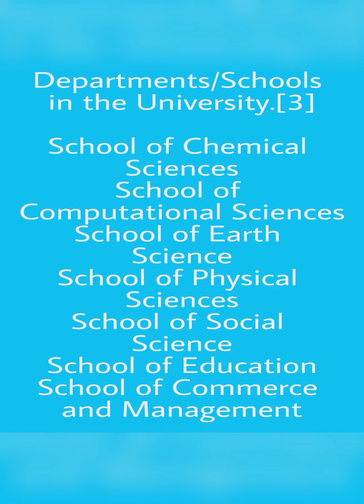Solapur university | university of solapur | Punyashlok Ahilyadevi Holkar Solapur University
Punyashlok Ahilyadevi Holkar Solapur University is a state university located in Solapur, Maharashtra, India. Punyashlok Ahilyadevi Holkar Solapur University was established on 1 August 2004 and was inaugurated on 3 August 2004 by the Governor of Maharashtra. The formation of the university at Solapur was a long cherished desire of the people of this region. Over 60,000 students with good number of Engineering, Agricultural, Architectural, Medical and Traditional institutions of national fame are located in and around the city.